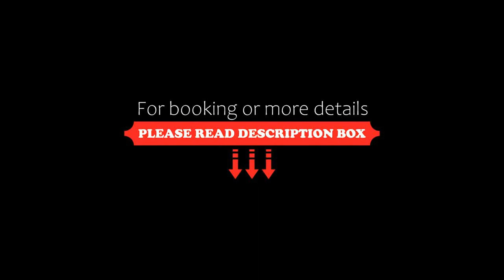Kutaisi Inn, Kutaisi, Georgia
About Property:
Located in Kutaisi, 1.1 km from Colchis Fountain, Kutaisi Inn provides accommodation with a restaurant, free private parking, a bar and a shared lounge. Featuring a garden, the hotel is close to several noted attractions, around 1.2 km from White Bridge, 1.8 km from Bagrati Cathedral and less than 1 km from Kutaisi Historical Museum. The accommodation features a 24-hour front desk, airport transfers, room service and...
Property Type: Hotel
Address: 2 David Agmashenebeli str., 4600 Kutaisi, Georgia
Searching For
1. Kutaisi Inn - Kutaisi - Georgia
2. Kutaisi Inn - Kutaisi - Georgia Address
3. Kutaisi Inn - Kutaisi - Georgia Rooms
4. Kutaisi Inn - Kutaisi - Georgia Amenities
5. Kutaisi Inn - Kutaisi - Georgia Offers and Deals
Audio Credit:
Track Title: Blank Slate
Artist: VYEN